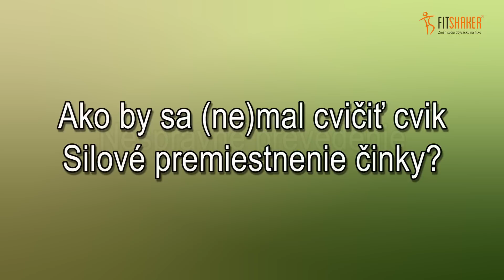Ako by sa (ne)malo cvičiť silové premiestnenie činiek?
Pozri si správne a nesprávne prevedenie cviku - silové premiestnenie činiek.